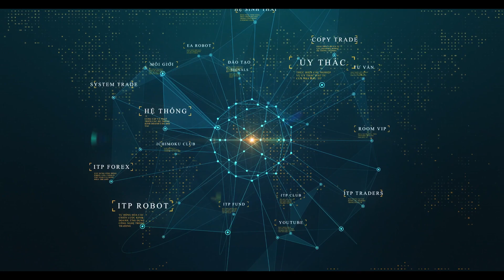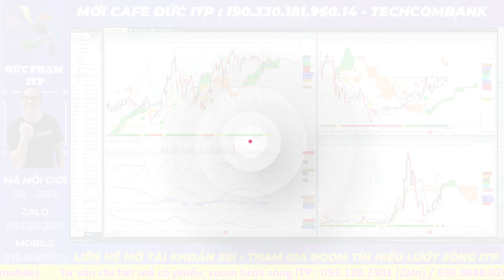Phân tích cổ phiếu ngành thép: HPG, HSG, NKG đầu tư thế nào? Nhận định điểm mua, bán, nắm giữ